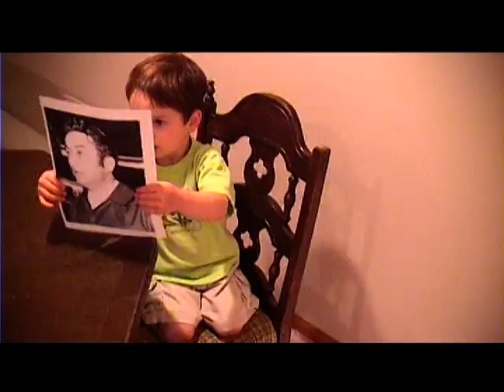REM Calvin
Calvin drums out to another of his favorites, R.E.M.'s It's the End of the World as We Know it, off of Eponymous.  Thanks Mike! Randomly filmed a lot of it on July 24th 2010